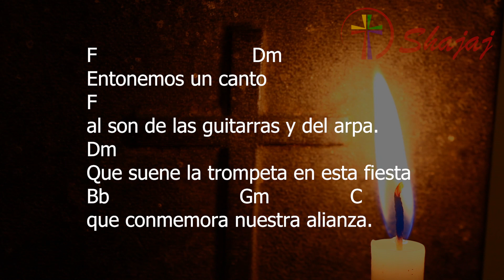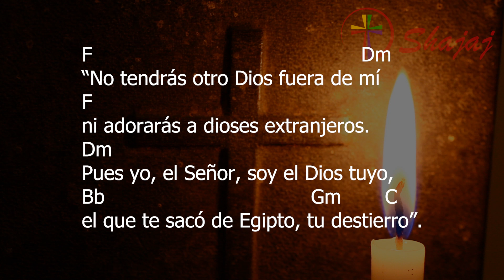Salmo 80-Viernes 4 de Agosto- Ciclo A- SHAJAJ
4 de Agosto 2023
F                             Dm Gm              C
Aclamemos al Señor, nuestro Dios.

F                                Dm
Entonemos un canto
F
al son de las guitarras y del arpa.
Dm
Que suene la trompeta en esta fiesta
Bb                           Gm               C
que conmemora nuestra alianza.

F                                                   Dm
Porque ésta es una ley en Israel,
F
es un precepto
Dm
que el Dios de Jacob estableció para su pueblo,
cuando lo rescató de Egipto.

F                                                       Dm
“No tendrás otro Dios fuera de mí
F
ni adorarás a dioses extranjeros.
Dm
Pues yo, el Señor, soy el Dios tuyo,
Bb                                         Gm        C
el que te sacó de Egipto, tu destierro”.